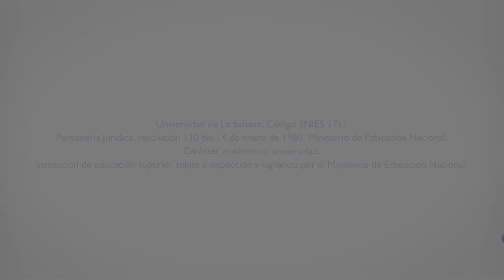Esta es la cápsula Prevención para nuestros estudiantes de Posgrado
Tabata Juliana Cuervo, psicóloga de la Jefatura de Prevención y salud, nos habla hoy sobre el estrés. Así comenzamos con nuestros consejos de la salud para los estudiantes de posgrado de la Universidad de La Sabana.